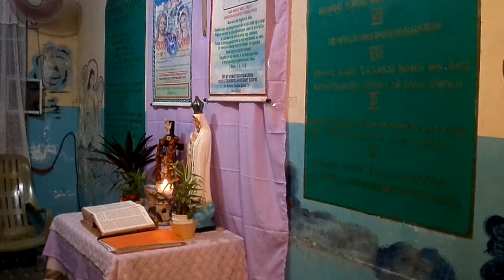Amang YHWH,, Tinig sa Araw ng Biernes Santo. New Evang. SAM 4962, 3/30/2018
Ang Tinig ni Amang YHWH para sa ating Panahon, Ang Pagtuturo ng Diyos sa Huling mga Araw, Bilang Paghahanda sa Muling Pagbabalik ng Panginoong Jesus. Juan 6: 45, ... ang bawat nakikinig sa Ama at natututo ay lalapit sa akin... ang Tinig ng Ama mula sa Charismatic Prayer of Praise and Interpretation.